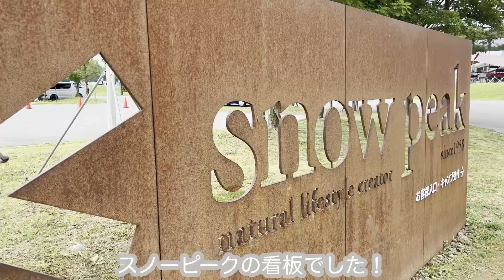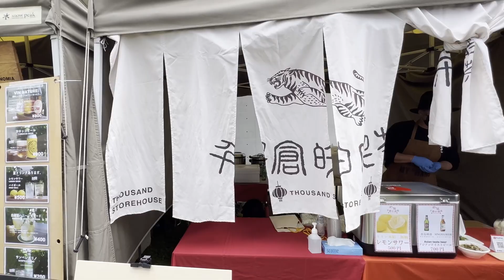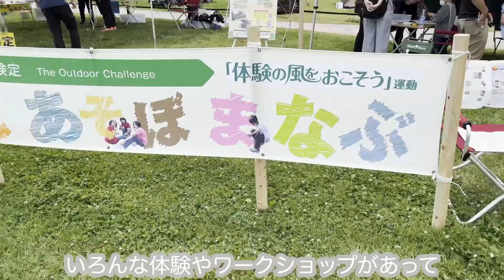【愛犬とキャンプ(準備編)】テントや焚き火台が20%〜60%OFFに！！？snow peak(スノーピーク)本店の雪峰祭でキャンプ道具一式買ってみた！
雪峰祭2022春に行ってきました！お得にスノーピーク製品のキャンプ道具を買えるチャンスということで、大量に購入してきました！！が、まだ一度もキャンプをしたことがありません笑
キャンプの先輩方、便利な道具や必要な道具をコメント欄で教えて下さい！